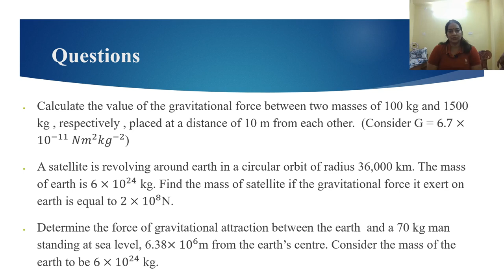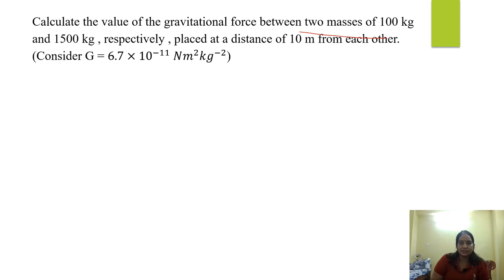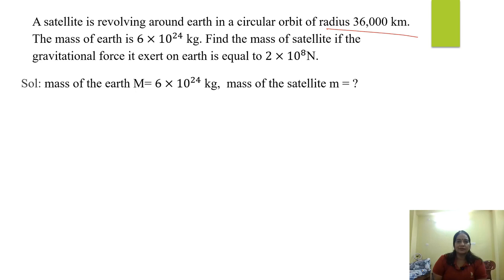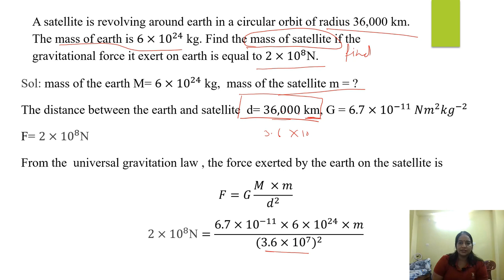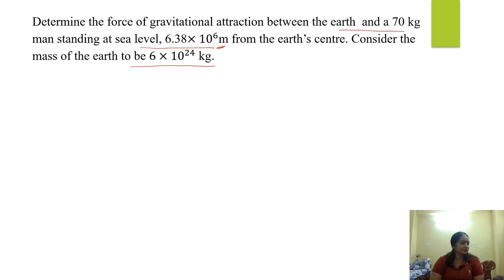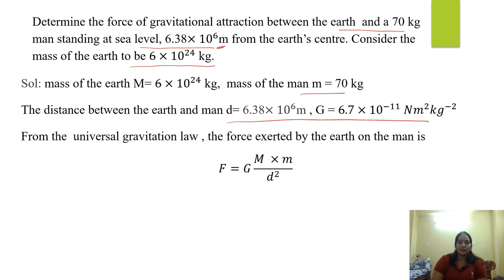Numerical on Gravitational law and gravity LECTURE 4